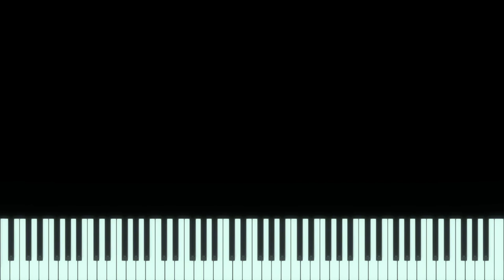Improvizatie Pian 11 - Serie Nouă - Tutorial - #521